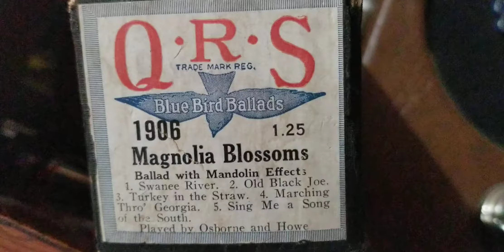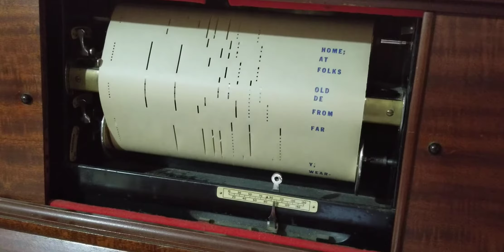Magnolia Blossoms played on a 1919 Steinway player piano